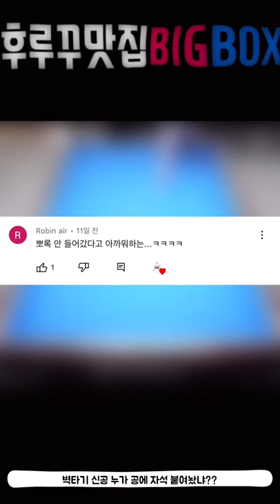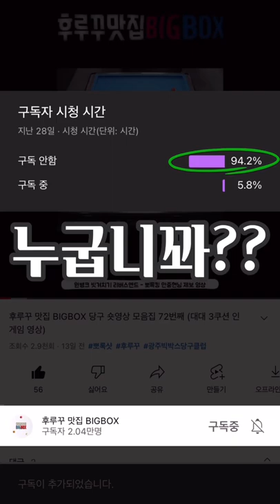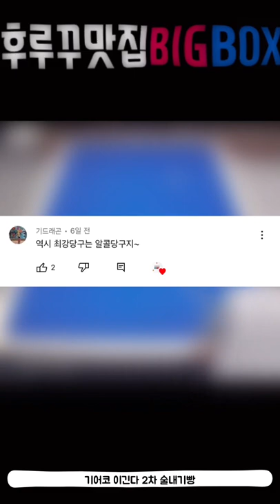후루꾸 대환장 파티 Vol 74